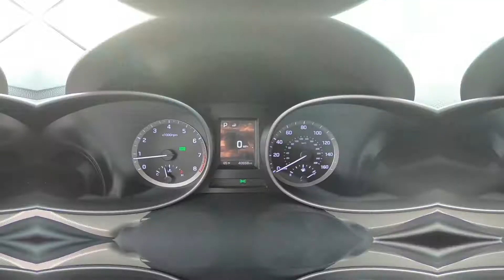2017 Hyundai Santa Fe Sport Interior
Take An In Depth Tour Of The Interior Of Our Pre-Owned 2017 Hyundai Santa Fe Sport / ST#1021818